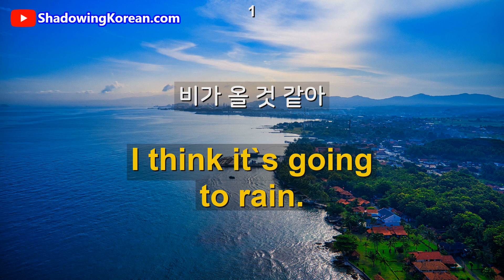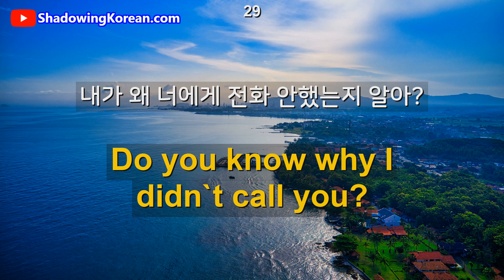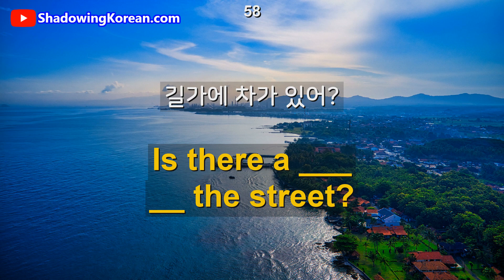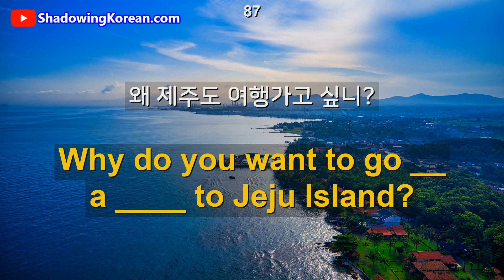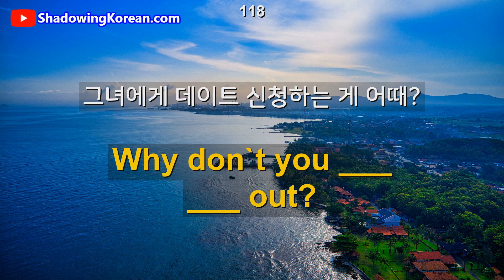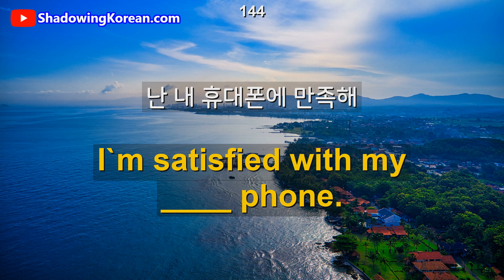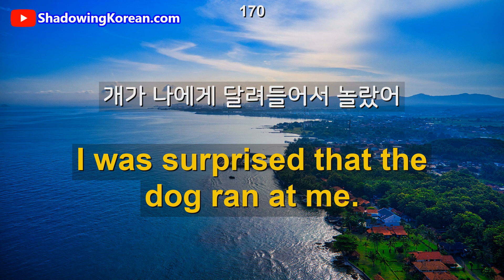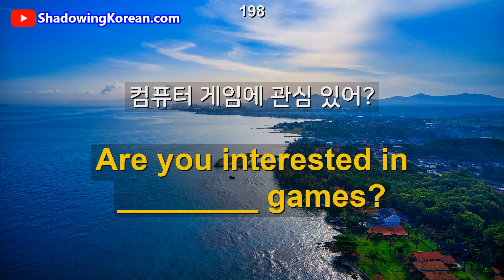(1시간) 영어 회화패턴 _10개 총 200문장 #7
안녕하세요. 이번 영상은 실생활에 많이 사용되는 영어회화 패턴 7편을 준비하였습니다!!

1시간 공부하고 자주 사용되는 영어 필수패턴 10개를 익혀보세요!
감사합니다.

1. I think ~
2. Do you know why ~?
3. Is there ~?
4. I want to ~
5. Why do you want to ~?
6. Why don't you ~?
7. I'm really ~
8. I'm satisfied with ~
9. I was surprised ~
10. Are you interested in ~?